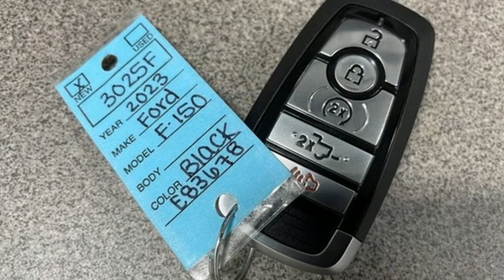New 2023 Ford F-150 Wausau, WI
Year: 2023
Make: Ford
Model: F-150
Trim: XLT
Engine: 3.5L V6 EcoBoost
Transmission: 10-Speed Automatic
Color: Black
Interior: Medium Dark Slate
Stock #: 3025F
VIN: 1FTFW1E82PKE83678
2023 Ford F-150 XLT Agate Black Metallic 3.5L V6 EcoBoost 10-Way Power Driver & Passenger Seats, 2-Bar Style Grille w/Chrome 2 Minor Bars, 8" Productivity Screen in Instrument Cluster, Auto-Dimming Rear-View Mirror, Bright Polished Step Bars, Chrome Door & Tailgate Handles w/Body-Color Bezel, Chrome Single-Tip Exhaust, Class IV Trailer Hitch Receiver, Dual Zone Electronic Automatic Temperature Control, Electronic Locking w/3.55 Axle Ratio, Equipment Group 302A High, Heated Front Seats, Integrated Trailer Brake Controller, Intelligent Access w/Push Button Start, LED Reflector Headlamps, LED Sideview Mirror Spotlights, Onboard 400W Outlet, Power Glass Heated Sideview Mirrors, Power-Sliding Rear Window, Pro Trailer Backup Assist & Pro Trailer Hitch Assist, Radio: AM/FM SiriusXM w/360L, Rear Under-Seat Storage, Remote Start System w/Remote Tailgate Release, SecuriCode Drivers Side Keyless-Entry Keypad, SYNC 4 w/Enhanced Voice Recognition, Trailer Tow Package, Wheels: 18" Chrome-Like PVD, Wrapped Steering Wheel, XLT Chrome Appearance Package, Zone Lighting.

Address:
2727 North 20th Ave